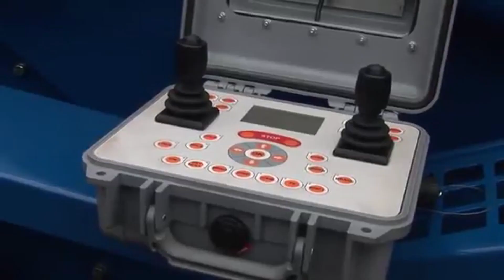The Future of Security Revealed !!! At a Price You Can Afford...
My Main Camera

Bargain Amazon Wash mitts

Recomended Products